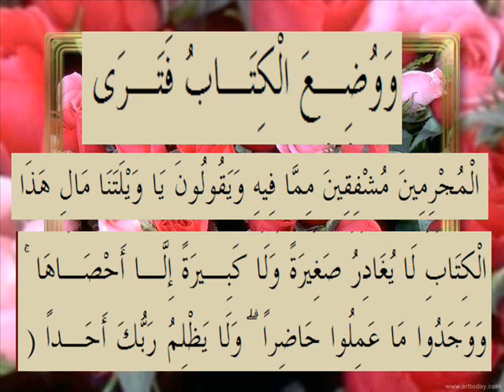القرآن الكريم سورة الكهف الأية 49